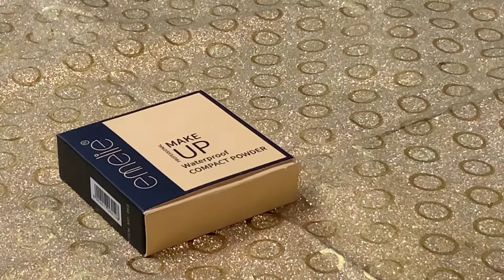Emelie Compact Powder Honest Reviews.❤️| World Of Cosmetics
For More Type of Cosmetics skin care or  perfume contact 👇👇

Hina Perfume Center
(Deals with All kind of Perfume + Skin Care + Cosmetics)
Lahore,Pakistan
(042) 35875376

For Online Order Contact on this Number👆